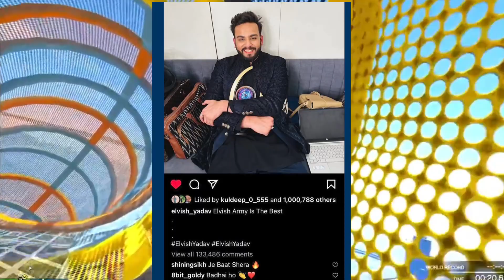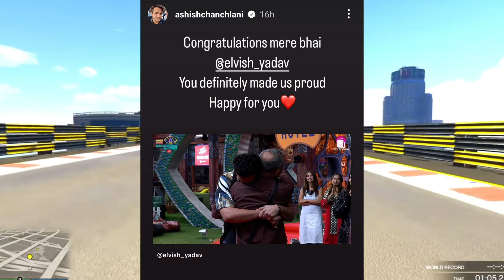Elvish Yadav breaks all Records, He proposed Alia Bhatt?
Elvish Yadav breaks all Records😮 & reacts on Fukra Insaan & Alia Bhatt